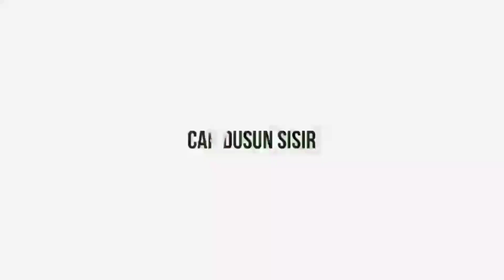Unboxing Kado Natal Dari Bo's||TKW Hong Kong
Hallo semuanya teman"😍😘😚

Semogga semua sehat sllu yachhhh🤗
MF teman CH D's  agak LMA g up vdio karena lagi sakit MF🙏🙏

Kali nie sy mau unboxing kado # Natal# Dari Bo's baru bisa up Sekarang..
APA hadiahnya lihat terus keseruanya Dan biar tidak penasaran ap??

Terimakasih matur nuhunn🙏🙏